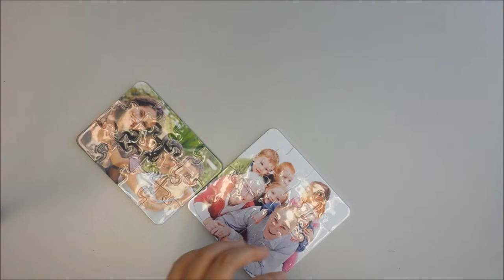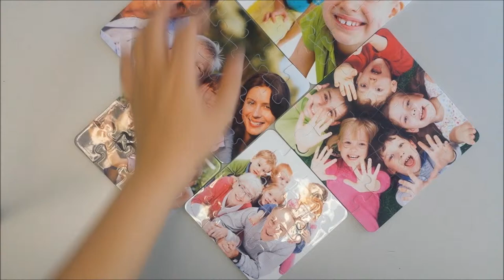Custom Plastic Jigsaw Puzzles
using 100% white plastic with 3mm puzzle piece thickness. Perfect gift for family, kids, or business purposes as client promotional gifts which is durable and stays connected together without using puzzle glue. Opt for our puzzle metal stand too for a complete custom puzzle photo frame set.
We have various sizes for your choice including 4x5", 5x5", 5x7.5",
6.5x6.5", 7.5x10.1" and 7.5x7.5".